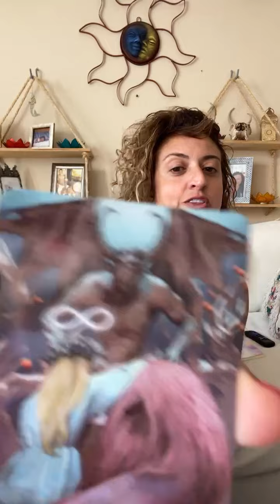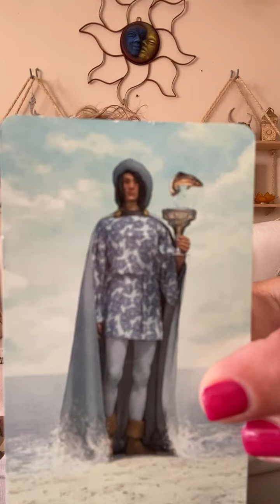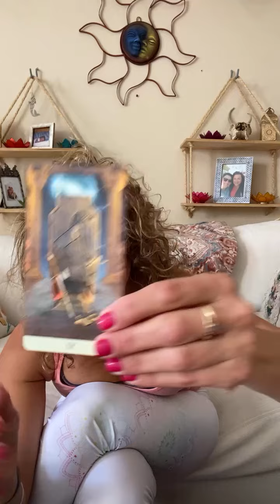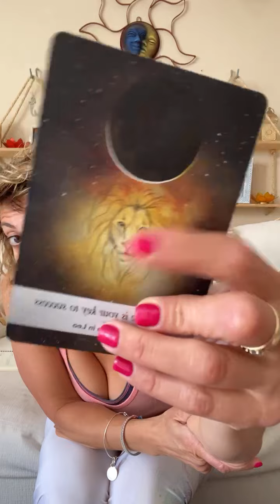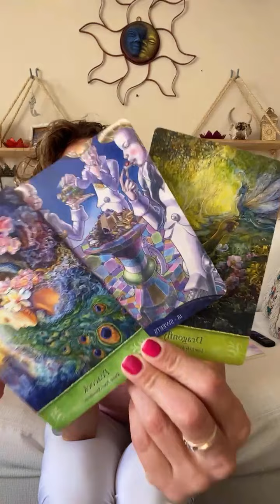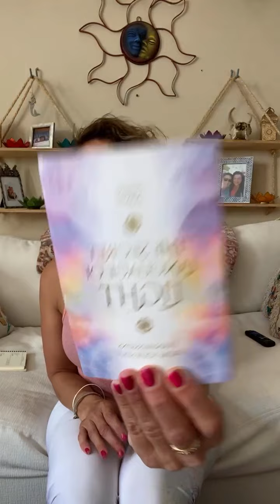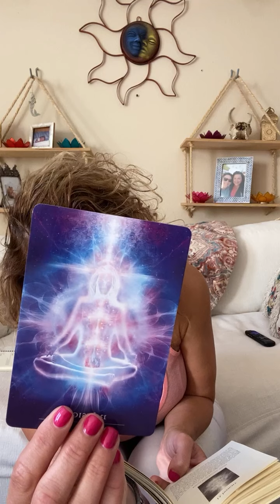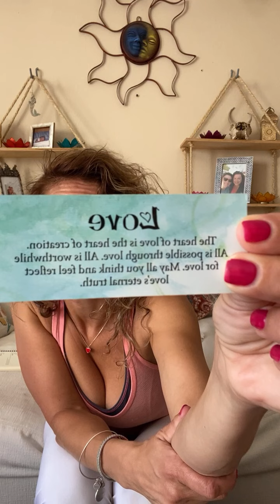Daily Tarot: YOU NEED TO KNOW THIS NOW! What was meant for you finds it’s way to you!! Huge weekend!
FB: Born without Boundaries Tarot